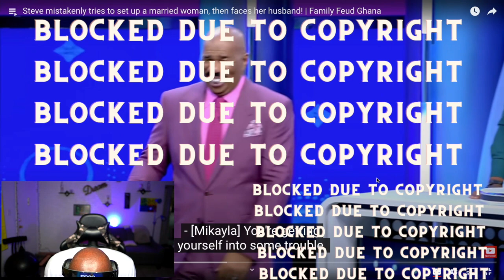DUDE WASN'T HAVING IT ! | FAMILY FUED GHANA